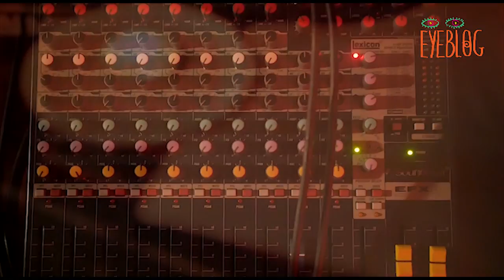Eyeblog - INAKTIV (Uj Pa Gaz / Via Tirana) live session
Eyeblog
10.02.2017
INAKTIV (Uj pa gaz/Via Tirana)
Live session

Radioblog Tirana

Eyeblog mostly improv live session INAKTIV (Uj Pa Gaz / Via Tirana).
Filmed at Destil Tirana on a Wed at 1:30 am.

Filmed by:
Olsi Hoxha & Erjon Caslli

Edit by:
Olsi Hoxha

Mastered by:
Tull Production

Erjon Caslli
Dynamic Sound System

Radioblog Tirana  ©